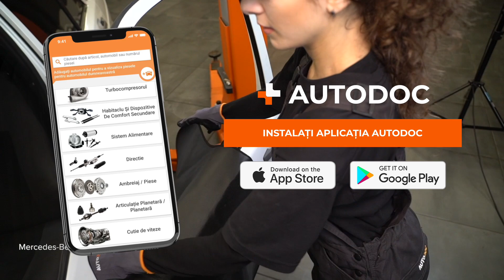Cum se înlocuiește sticla oglinda la MERCEDES W201 [TUTORIAL AUTODOC]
Cum se înlocuiește sticla oglinda la MERCEDES-BENZ 190 1 (W201) 2.0 Sedan 1986–1990 [TUTORIAL AUTODOC]

⚡ Toate tutorialele video și în format PDF despre înlocuirea pieselor pentru MERCEDES-BENZ 190 (W201): descărcă și vizionează pe AUTODOC CLUB

00:00 — MERCEDES W201 – sticla oglinda: tutorialul de înlocuire pas cu pas
00:17 — Întoarceți geamul oglinzii până la capăt spre interior
00:25 — Scoateți sticla oglinzii
00:36 — Curățați locașurile de montare ale sticlei oglinzii
00:43 — Instalați sticla nouă a oglinzii
01:07 — Reglați sticla oglinzii

Dacă ești interesat de conținutul nostru, poți viziona alte tutoriale video ale noastre: